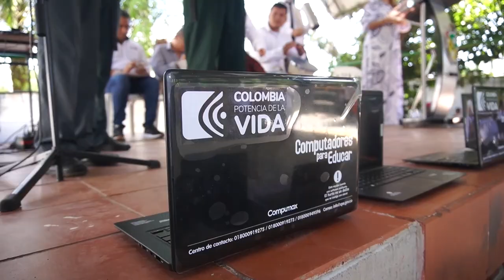Estudiantes de Barrancabermeja favorecidos con equipos de tecnología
Llegamos a Barrancabermeja con una nueva agenda

Estamos emocionados por la entrega de 250 computadores a siete colegios de ese municipio. ¡La tecnología llega para fortalecer la educación digital!